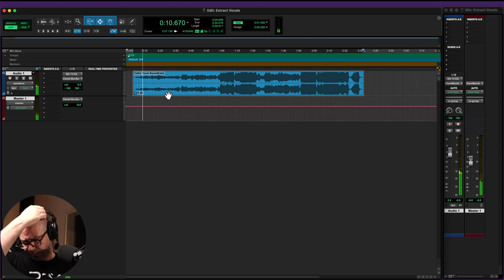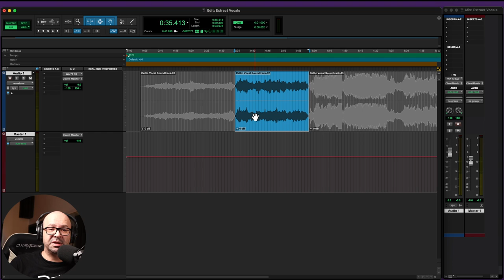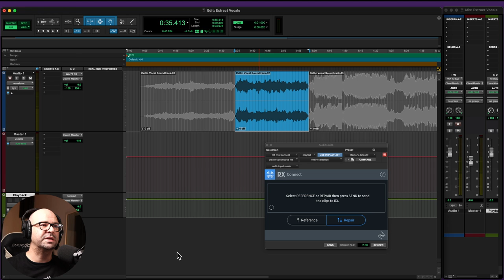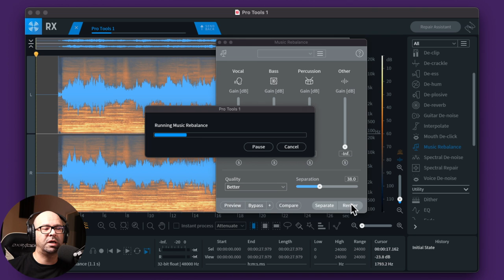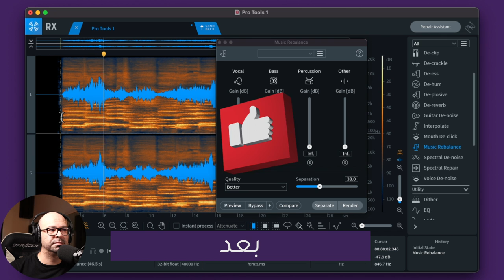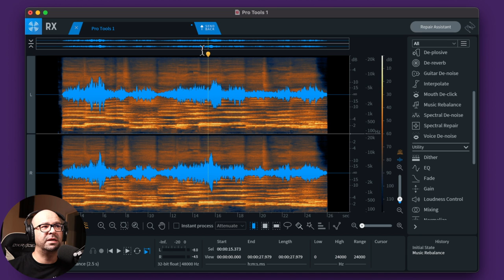How to Remove Any Vocals from Any Song! حذف صوت المغني من أي أغنية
In this episode we learn how to remove any vocals from any song!
في حلقتنا اليوم نتعلم طريقة حذف صوت المغني من أي أغنية
ما أوصيكم بالاشتراك في القناة ومشاركتها مع كل اصدقائكم

موقع مهارات ملو للدورات التدريبية في الانتاج الصوتي

Timecode:
00:00 – المقدمة
00:37 – البدء في فصل الصوت
02:23 – Rx الربط مع
06:35 – Vocals قبل إزالة ال
06:53 – Vocals بعد إزالة ال
08:06 – الختام

🔉Directional Speakers
سماعات الاتجاه الموحد